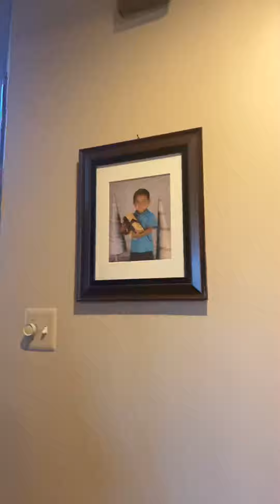We pushed each other around